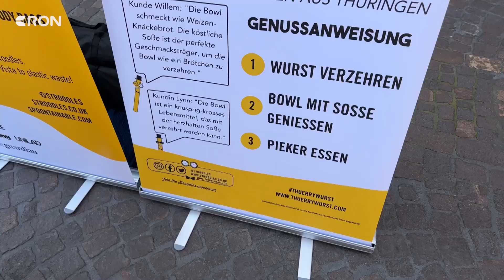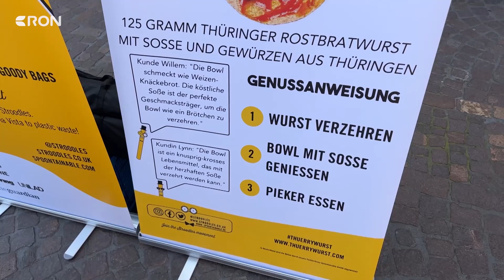Die nachhaltige Wurst aus Heidelberg | RON TV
Vielerorts sehen wir jede Menge achtlos weggeworfenen Müll. Von Zigarettenkippen, über Plastikmüll und teilweise auch Essensverpackungen. Das Start-up Spoontainable aus Heidelberg produziert schon seit einigen Jahren Essensprodukte mit essbaren Tellern, Löffeln und co. Und jetzt hat das Unternehmen was Neues auf den Markt gebracht.